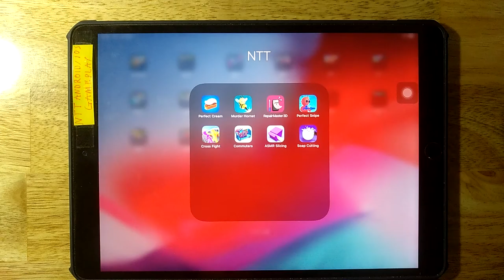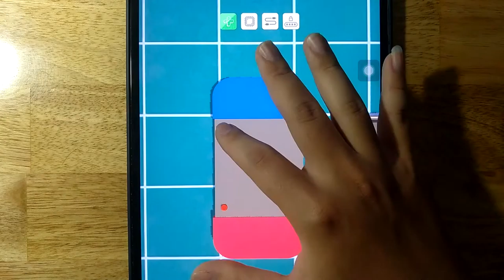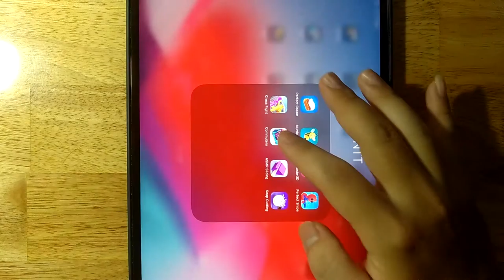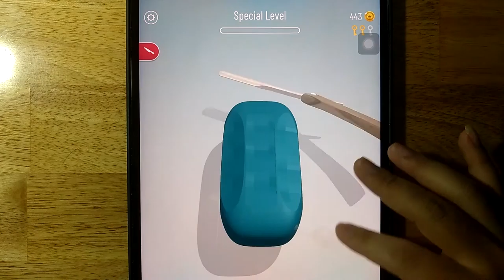Perfect Cream,Murder Hornet,Repair Master 3D,Perfect Snipe,Cross Fight,Commuters,ASMR Slicing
Perfect Cream,Murder Hornet,Repair Master 3D,Perfect Snipe,Cross Fight,Commuters,ASMR Slicing,Soap Cutting

Android GamePlay
iOS GamePlay
iPad GamePlay
GamePlay Walkthrough